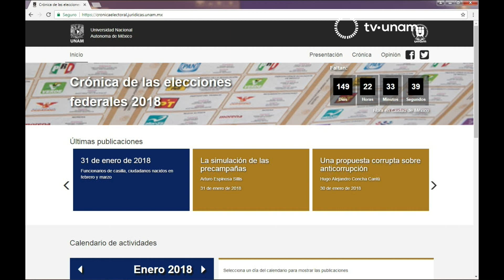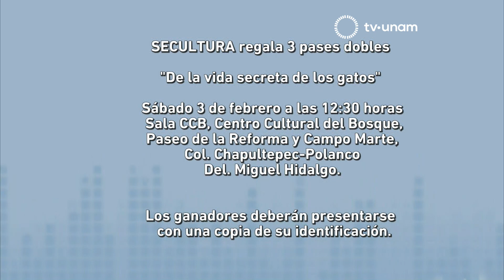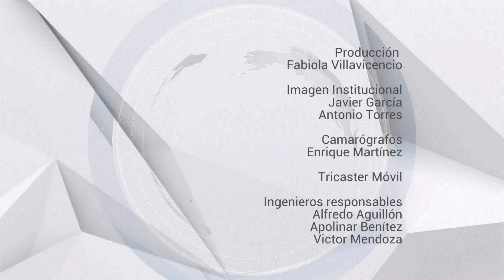PRIMER MOVIMIENTO 01/02/2018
Programa de revista. Conductores Luisa Iglesias, Juana Inés Dehesa, Miguel Ángel Quemain.

Invitados:

Prof. Marco Fernández Investigador Asociado de México Evalúa, especialista en temas de anticorrupción y profesor del Tecnológico de Monterrey.

Dr. Horacio Vives Licenciado en Ciencia Política por el Instituto Tecnológico Autónomo de México, Doctor en Ciencia Política por la Universidad de Belgrano, Argentina.

Dr. Alberto Betancourt Doctor en Historia. Profesor de la Facultad de Filosofía y Letras de la UNAM y Coordinador del Observatorio del G20 de la misma Facultad

Camilo Ayala Jefe del Departamento de contenidos Digitales y Proyectos Especiales de la Dirección General de Publicaciones y Fomento Editorial

Sinopsis general:

NOTA NACIONAL: Por una fiscalía que sirva. Comentario del Prof. Marco Fernández, investigador asociado de México Evalúa, especialista en temas anticorrupción y profesor del Tecnológico de Monterrey.

NOTA INTERNACIONAL: Plataforma Crónica de las Elecciones Federales. Comentario del Dr. Horacio Vives, coordinador de la plataforma.

POESÍA NECESARIA: Fragmento del Libro: Los esperandos de Angelina Muñoz, en voz de Miguel Ángel Quemain.

MESA DEL DÍA: Mundos posibles. Odebrecht: la intervención empresarial en las elecciones de México y la lucha ciudadana por defender a Pemex. Conversación con Dr. Alberto Betancourt, Doctor en Historia. Profesor de la Facultad de Filosofía y Letras de la UNAM.

20.1 en televisión abierta,
20 Izzi
20 Totalplay
120 SKY
120 Dish
120 Megacable
120 Axtel

tv.unam.mx